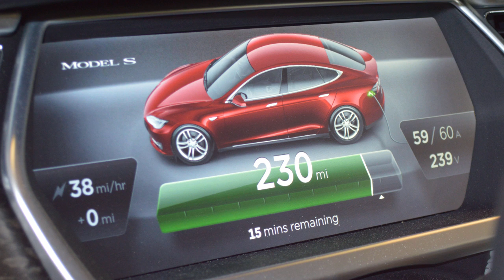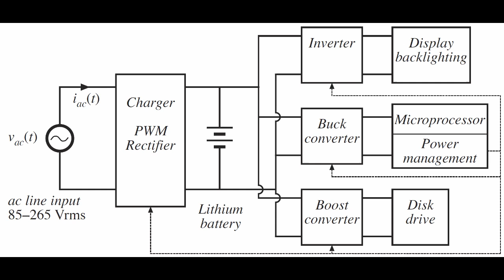Introduction to Power Electronics with Robert Erickson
Sign up for "Introduction to Power Electronics" This course, taught by Robert Erickson from University of Colorado Boulder and University of Colorado System, is offered on the Coursera platform for free.